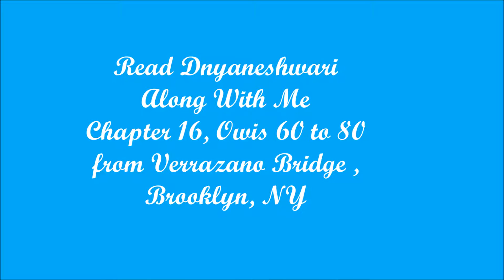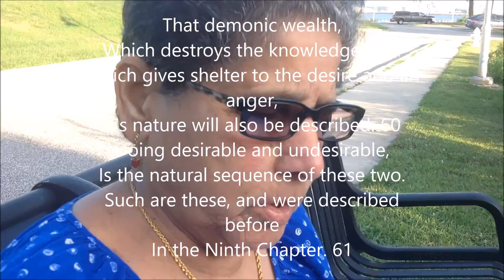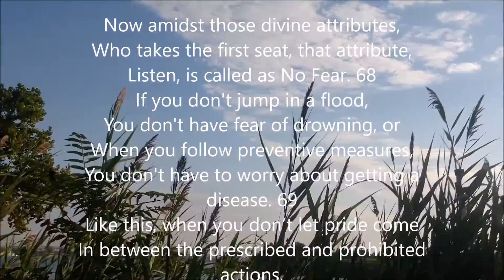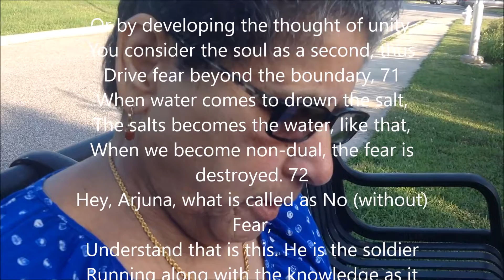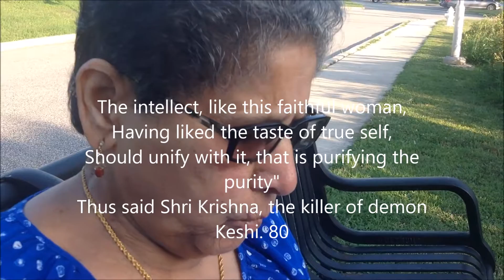Read Dnyaneshwari from Verrazano Bridge area, Brooklyn, NY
When the thought of unity with divine self is established in the mind, dread of worldly life and fear of death is driven beyond the boundary.  Then our own intellect having liked the taste of true self, unites with it. Thus it gets purified.